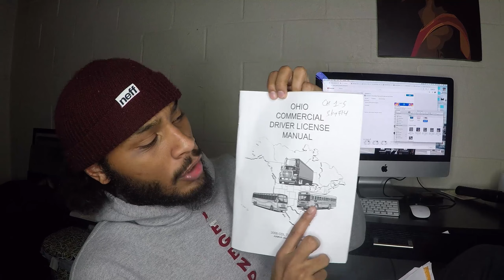Trucker Legend | How I'm Preparing To Become a Trucker (CDL TEST PREP)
Todays video I am discussing how I am preparing to become a successful Truck Driver.